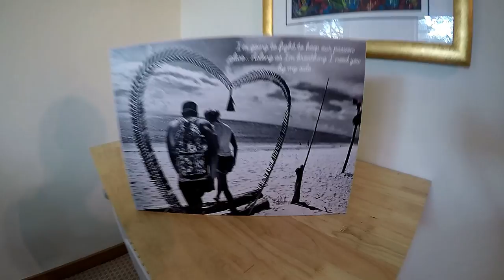Handley - Prickett Wedding 2016 (Fraser Island)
A tribute to the beautiful wedding between Luke and Brooklyn, on Fraser Island 27/08/2016.